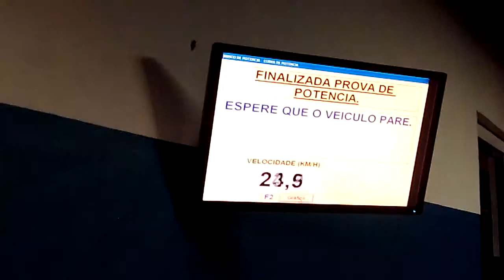Pingote Motorsport Volvo S80 288hp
Apenas com linha e eletronica,para ja ;)